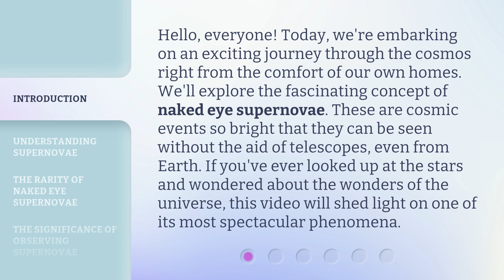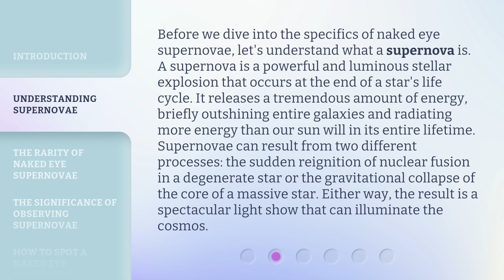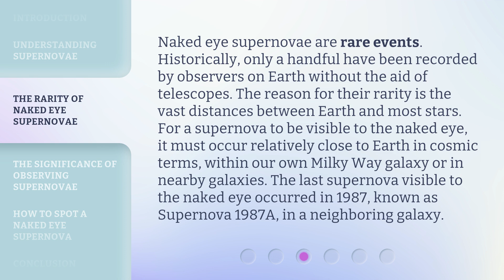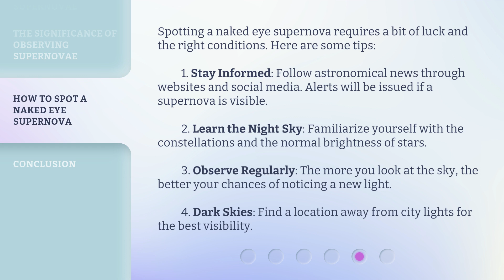Discovering the Universe with Your Eyes: The Phenomenon of Naked Eye Supernovae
Unveiling the Universe: Naked Eye Supernovae Explained • Join us on a journey through the cosmos as we explore the fascinating phenomenon of naked eye supernovae and how they reveal the wonders of the universe to the naked eye.

00:00 • Introduction - Discovering the Universe with Your Eyes: The Phenomenon of Naked Eye Supernovae
00:40 • Understanding Supernovae
01:25 • The Rarity of Naked Eye Supernovae
02:04 • The Significance of Observing Supernovae
02:39 • How to Spot a Naked Eye Supernova